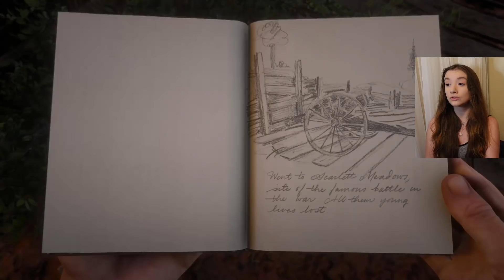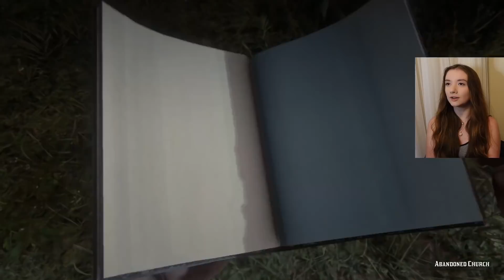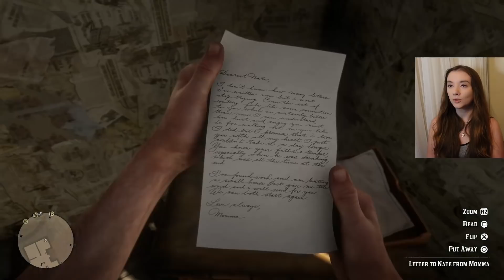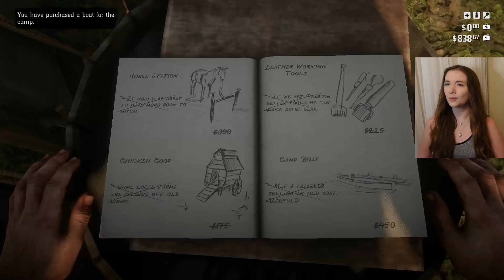Young Love and Pirate Hats! | Red Dead Redemption 2 | Ep. 11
Considered by some to be the most immersive narrative game ever, I think it's finally time I check out the hype behind Red Dead Redemption 2.